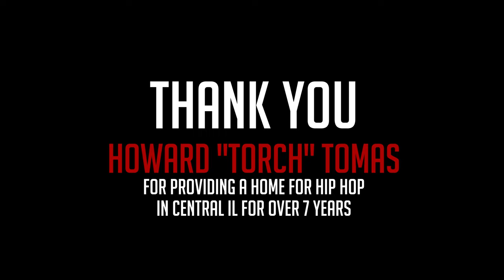TORCH TUESDAY FINALE **4K** | Shot by TwentyOneSeven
Scenes from the Torch Tuesday Finale. Video hosted by @MeezyKillafield. Shot and edited by @Phillywat at @20oneseven. Shout out to Howard "Torch" Tomas for providing a home for hiphop in Springfield, IL for the past 7 years.